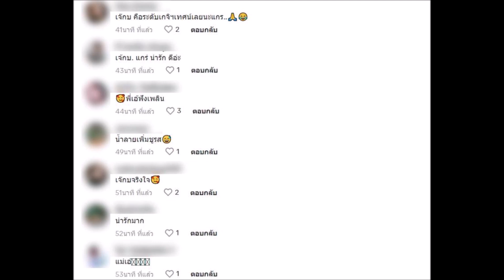ถูกใจโซเชียลมาก เจ๊กบคนดังพูดถึง เอ้ ชุติมา ลั่นเวรกรรมมันมีจริง